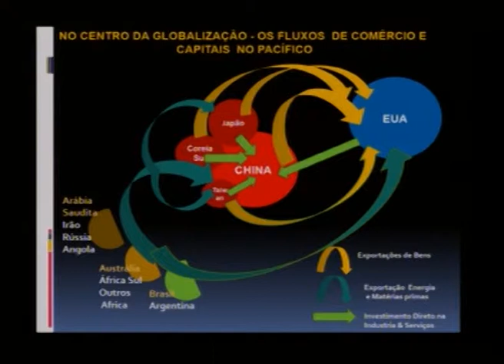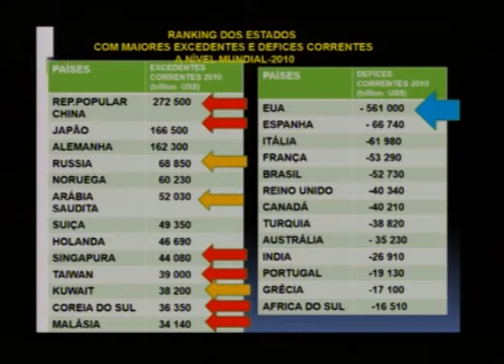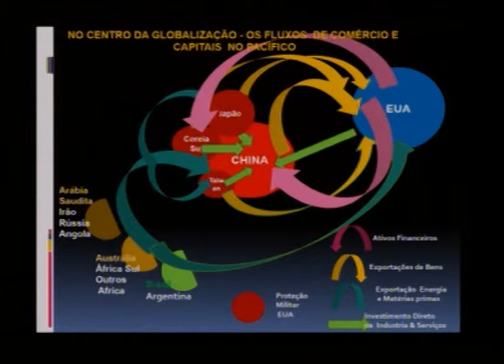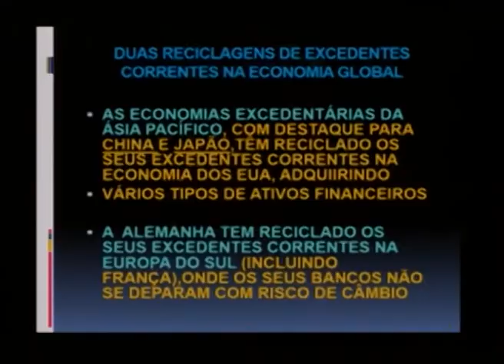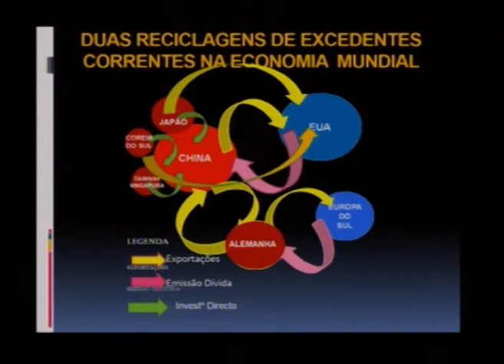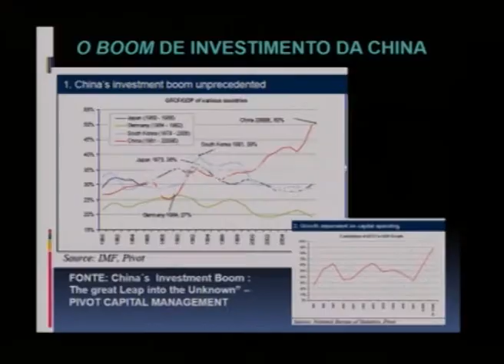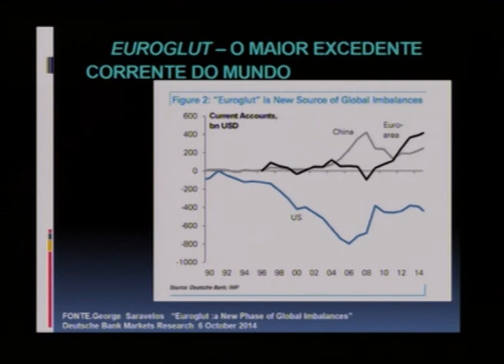1ª Conferência de Lisboa - Félix Ribeiro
Painel "O Desenvolvimento face às Dinâmicas Internacionais"
Dezembro de 2014, Fundação Calouste Gulbenkian